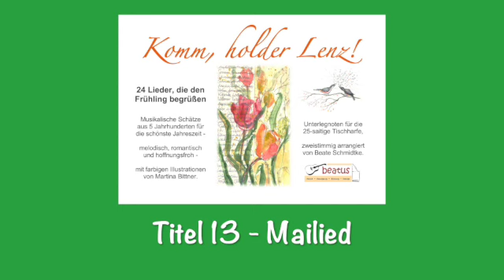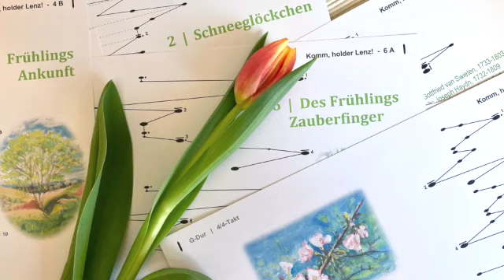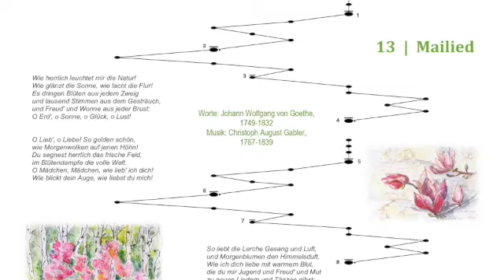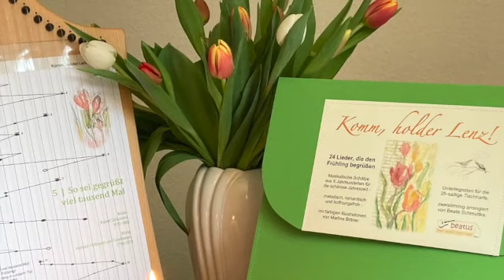HL13 - Mailied - Tischharfenmusik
Titel 13 aus der Notensammlung für die 25-saitige Tischharfe "Komm, holder Lenz!" ist das "Mailied". Der Notensatz für die Tischharfe wurde von Beate Schmidtke mit dem Zupfnoter-Programm erstellt. Die farbigen Illustrationen hat Martina Bittner beigesteuert.

Wie herrlich leuchtet mir die Natur!
Wie glänzt die Sonne, wie lacht die Flur!
Es dringen Blüten aus jedem Zweig
und tausend Stimmen aus dem Gesträuch,
und Freud' und Wonne aus jeder Brust:
O Erd', o Sonne, o Glück, o Lust!

O Lieb', o Liebe! So golden schön,
wie Morgenwolken auf jenen Höhn!
Du segnest herrlich das frische Feld,
im Blütendampfe die volle Welt.
O Mädchen, Mädchen, wie lieb' ich dich!
Wie blickt dein Auge, wie liebst du mich!

So liebt die Lerche Gesang und Luft,
und Morgenblumen den Himmelsduft.
Wie ich dich liebe mit warmem Blut,
die du mir Jugend und Freud' und Mut
zu neuen Liedern und Tänzen gibst:
Sei ewig glücklich, wie du mich liebst!

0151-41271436